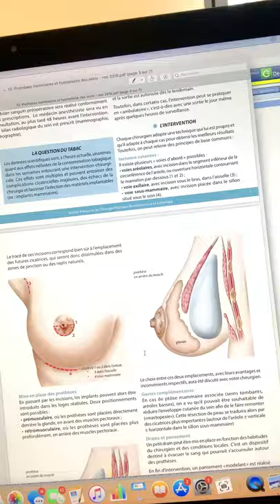Augmentation mammaire par porthèses ?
Le Docteur Sophie Domergue, chirurgien esthétique et plastique à Montpellier, vous explique ce qu’il faut savoir et comprendre sur l'augmentation mammaire par prothèse.